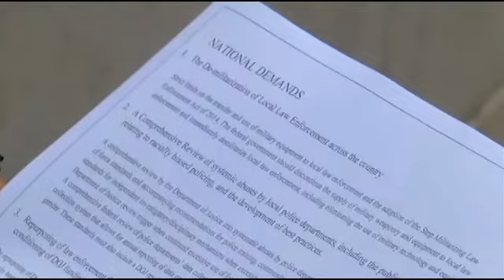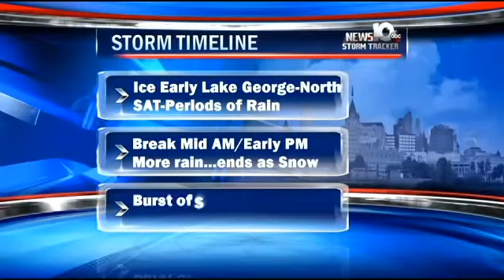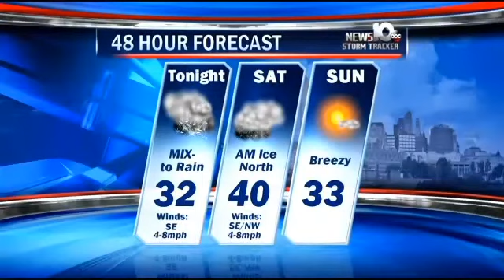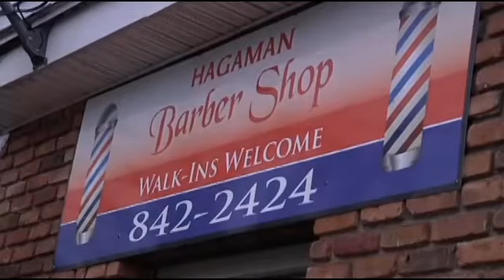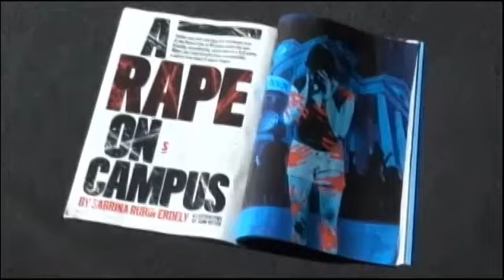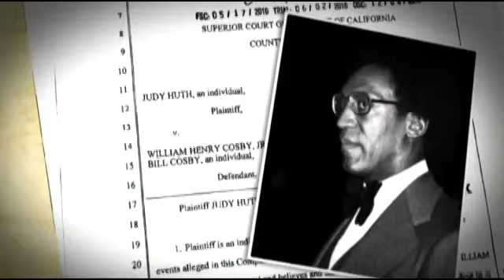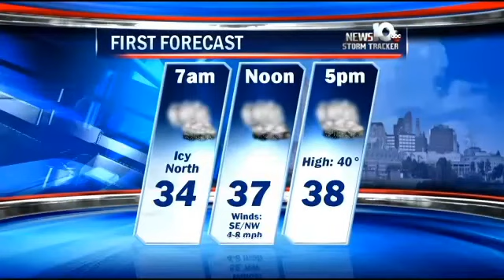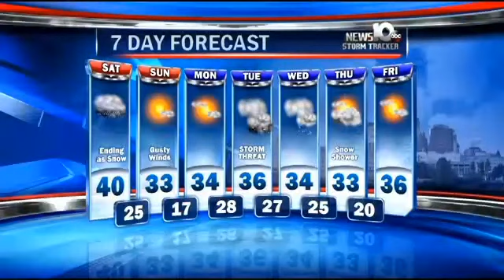Albany protesters bring demands to U.S. Attorney's Office